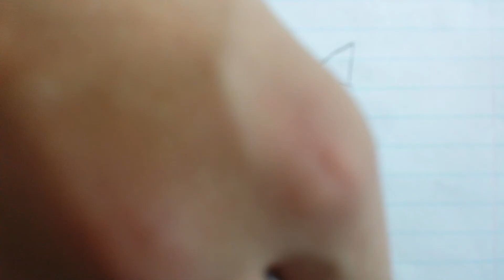Fish art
Peta it was already dead blame my biology teacher